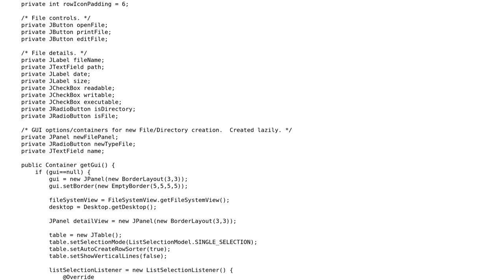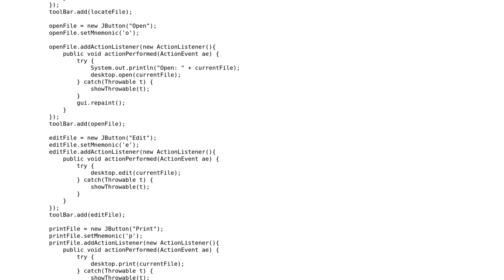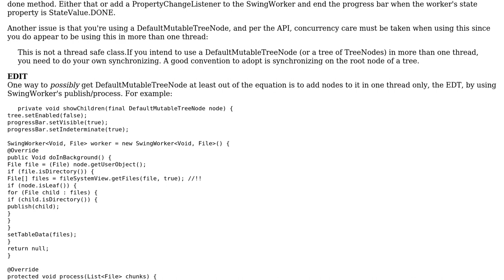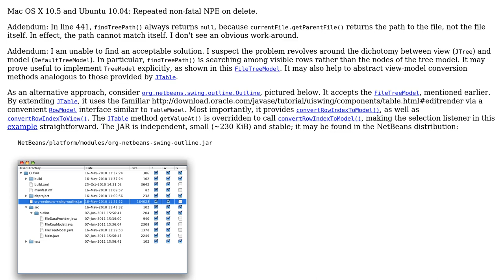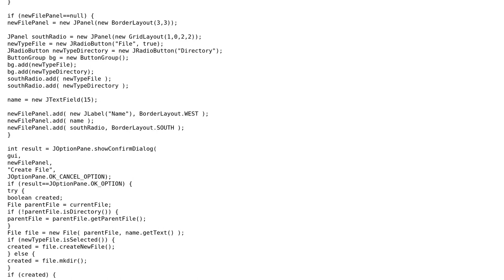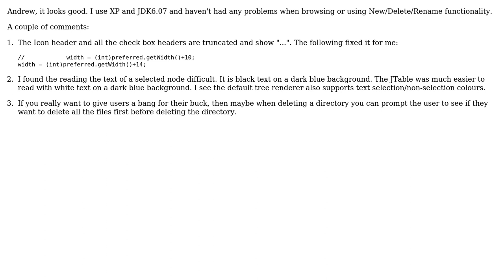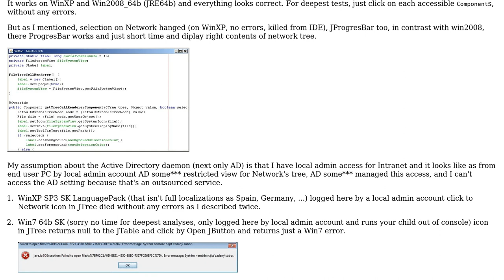Code Review: File Browser GUI (6 Solutions!!)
Code Review: File Browser GUI

With thanks & praise to God, and with thanks to the many people who have made this project possible! | Content (except music & images) licensed under CC BY-SA | Music | Images & others | With thanks to user trashgod user mKorbel user Jamal user Iulian Mateias user Hovercraft Full Of Eels user Andrew Thompson and the Stack Exchange Network Trademarks are property of their respective owners. You are responsible for your own actions.